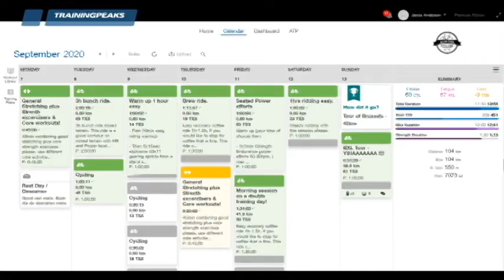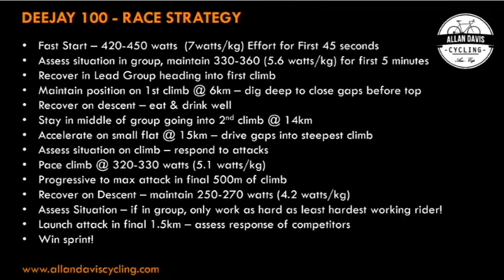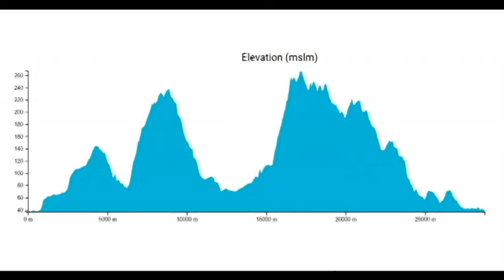Ways to Become a Stronger Cyclist - Effective Coaching & How to Win on Zwift & Rouvy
In this TCL Episode Belgian Cycling legend Bernard Moerman interviews former Professional Cyclist Allan Davis and Masters Cycling Champion Jamie Anderson about the keys to becoming a stronger and more successful cyclist.